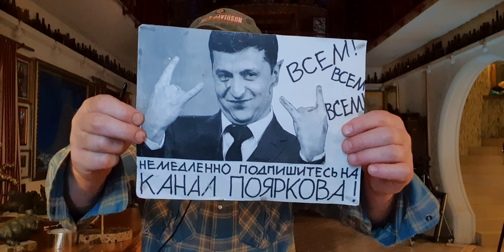Обеспечить передоз сможет дед-Ермак-Мороз, Вовка-передозировка хочет нюхнуть ПЕРЕВОРОТ в две ноздри